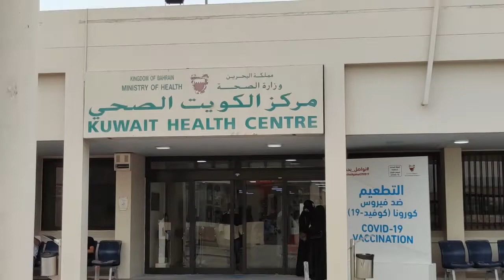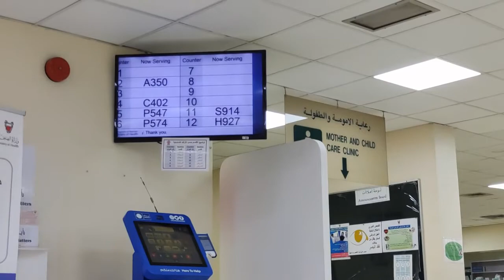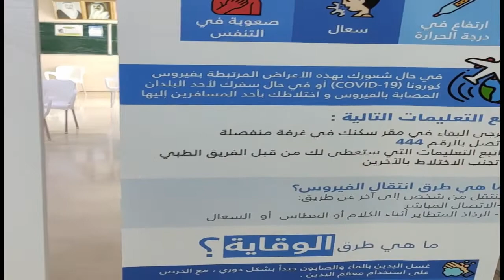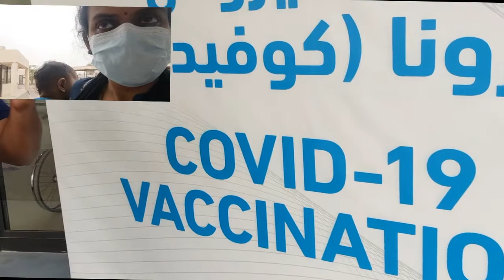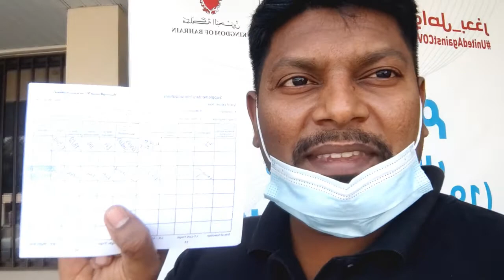Covishield Vaccine experience/Covishield/Bahrain/corona/virus/ /YouTube/Covid19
I got my COVID19 vaccine (Covishield) on 18th Feb 2021 from Kuwait Health Centre. The day after my vaccination, I experienced a very mild headache and body aches. To ease the symptoms, I took paracetamol and felt okay within half an hour. Later, I have taken my second dose on 15th 04 2021, but I didn't felt with any symptoms except mild headache thereby I didn't take any tablets. my mind said let it go easily.